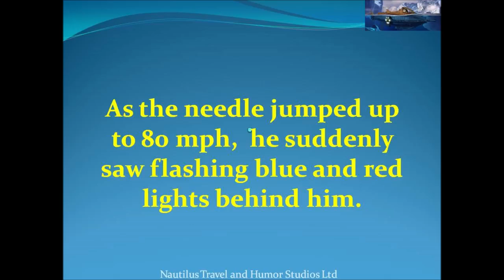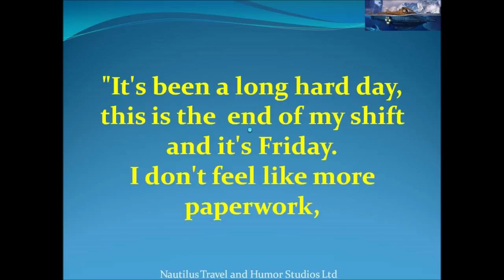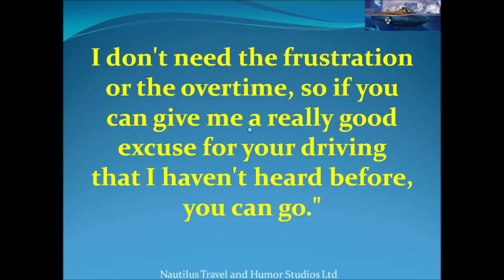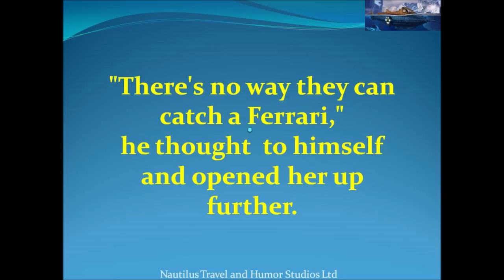A Man Buys A Brand New Ferrari To Celebrate His Wife Leaving Him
Six Retired Men Were Playing Poker At A Florida Clubhouse. A Guy Wins A Free Ticket To The Superbowl. A Man Traveling by Plane Was in Need of a Toilet. Benny Came Home From The Pub Late.

NANA KWAME BEDIAKO THE CEO OF WONDA WORLD AND PETRONIA CITY HAS PURCHASED A LAMBORGHINI FROM WORLD KNOWN FOOTBALLER CHRISTIANO RONALDO.